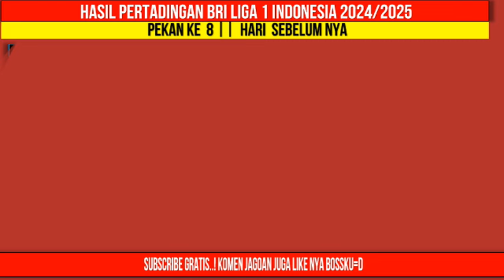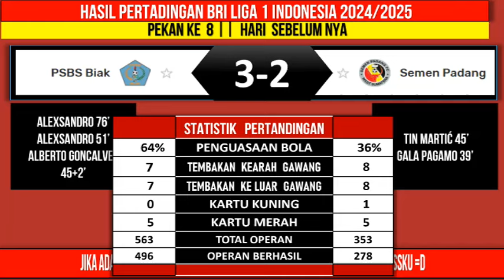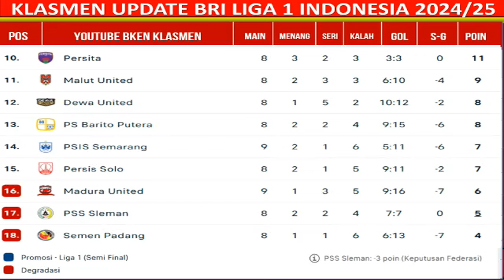Jadwal Liga 1 2024 Pekan ke 9 - Persik vs Persib - Klasemen BRI Liga 1 2024 Terbaru -Live Indosiar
HEAD TO HEAD & STATISTIK